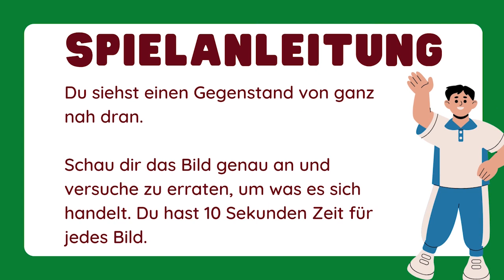04 Ganz nah dran Rätsel Teil 1 Martin Holtermann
Liebe Suchende und Wartende,
schön dass Ihr den JG-Adventskalenders 2023 geöffnet habt!
Der JG-Familienverband - Junge Gemeinschaft - sendet Euch
herzliche Grüße und wünscht für diese hinführende Zeit auf
Weihnachten Gottes Segen.
Lasst Euch vorlesen, bedenken, besinnen, besingen und vielleicht
sogar bespaßen von den anderen JGler:innen im Bistum Münster
NRW und dem Offizialat Oldenburgerland-Vechta. Besucht uns
auch auf der JG-Homepage (hier könnt ihr
euch für den JG-Newsletter weiter unten anmelden) oder abboniert
/folgt/liked uns auf Instagram @jgfamilienverband + auf facebook
unter jungegemeinschaft und auf diesem Youtube-Kanal.
Möge das Jahr 2024 uns mit Frieden glücklicher machen und die Welt
den guten und gemeinschaftlichen Weg in die Zukunft finden. Wenn
nicht zu Weihnachten, wann sonst, sollte man auf solche Wunder
hoffen dürfen, nachdem Gott für uns als Kind zur Welt kam!
Eure JG-Ehren-und Hauptamtlichen